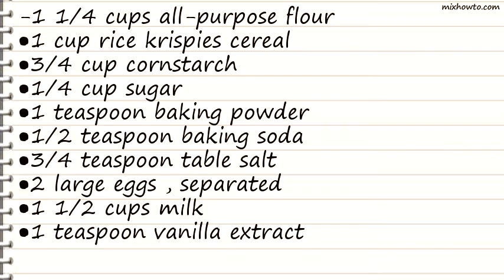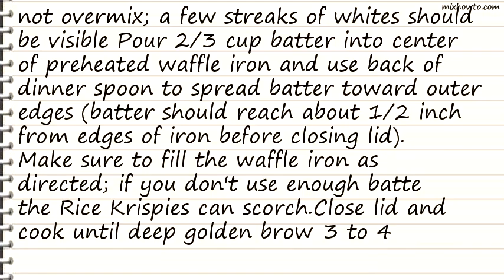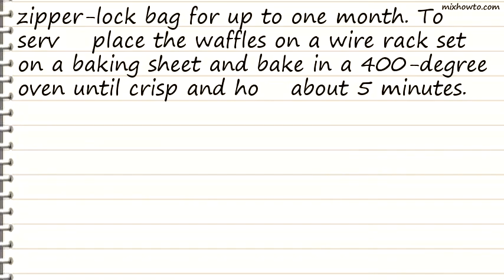Recipe Rice Krispies Waffles (Cooks Country)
INGREDIENTS:
-1 1/4 cups all-purpose flour
●1 cup rice krispies cereal